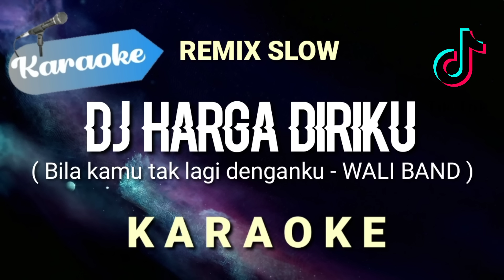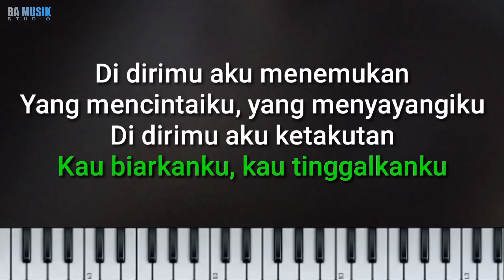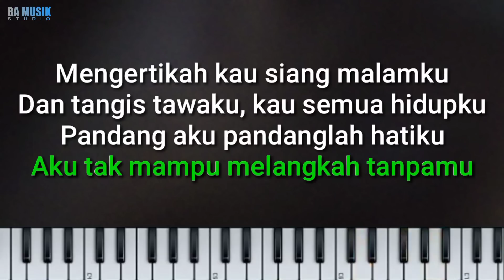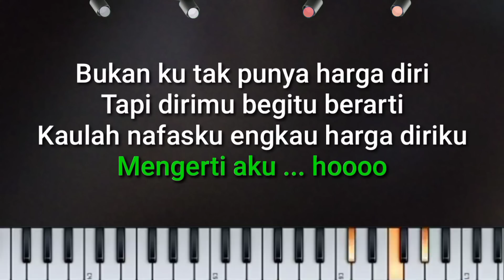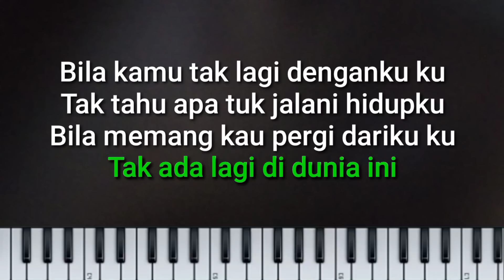[Karaoke] DJ Bila kamu tak lagi denganku - Harga Diriku wali band (DJ REMIX SLOW)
Support terus channel ini ya kawanku

Dj remix slow , dj harga diriku

LIRIK (WALI - HARGA DIRIKU)
Di dirimu aku menemukan
yang mencintaiku, yang menyayangiku
di dirimu aku ketakutan
kau biarkanku, kau tinggalkanku

kau tangis tawaku, kau semua hidupku

Bukanku tak punya harga diri
tapi dirimu begitu bearti
kaulah nafasku kau harga diriku
mengerti aku